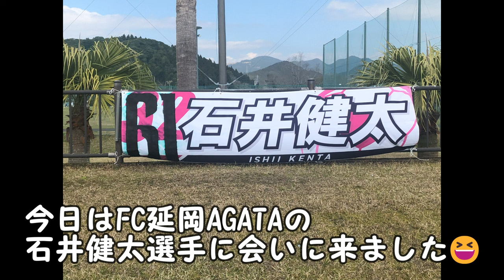タツキンぶらり旅 FC延岡AGATA 石井健太選手を観に行こう✊🐯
タツキン🐯ぶらり旅🚗